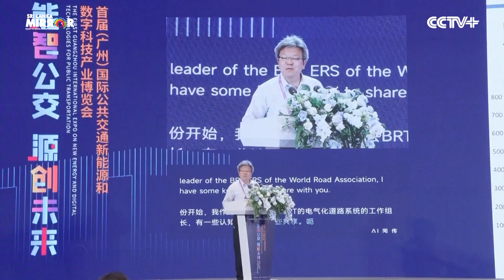ග්වංග්ඩොංග්හිදී වැඩි අවධානය දිනූ ස්වයං ධාවන බස්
පොදු ප්‍රවාහනය සඳහා වූ නව බලශක්ති හා ඩිජිටල් තාක්ෂණය පිළිබඳ පළමු ප්‍රදර්ශනය පසුගියදා දකුණු චීනයේ ග්වංග්ඩොංග් (Guangdong) පළාතේදී පැවැත්වුණා.

මෙහිදී ස්වයං ධාවන බස් රථ සඳහා වැඩි අවධානයක් යොමු වුණා.

- A collaboration by CCTV+ and Sri Lanka Mirror.